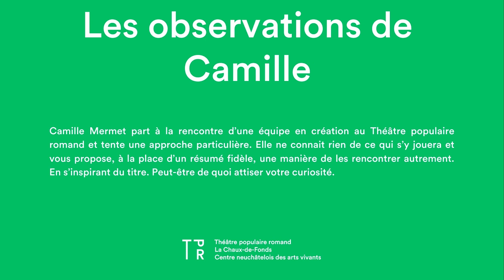Les observations de Camille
Camille Mermet part à la rencontre d’une équipe en création au Théâtre populaire romand et tente une approche particulière. Elle ne connait rien de ce qui s’y jouera et vous propose, à la place d’un résumé fidèle, une manière de les rencontrer autrement. En s’inspirant du titre. Peut-être de quoi attiser votre curiosité.